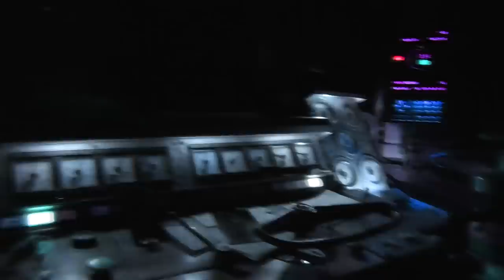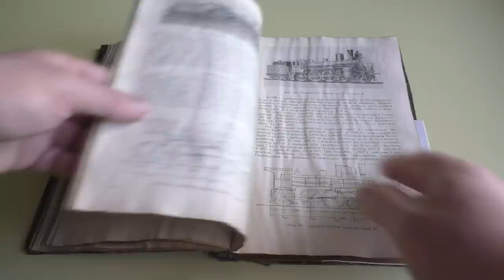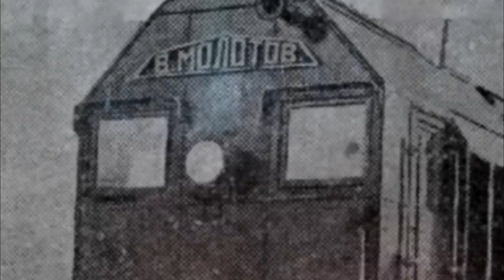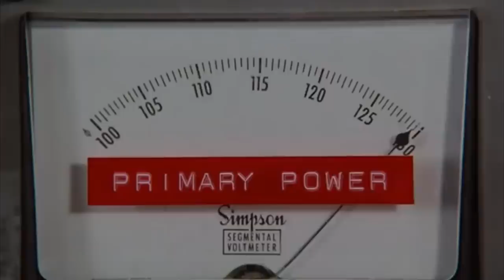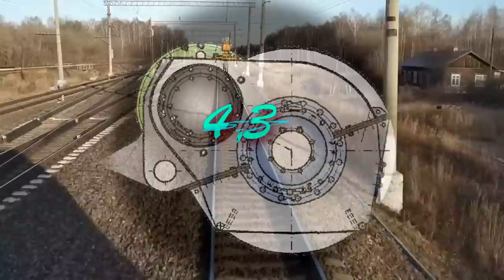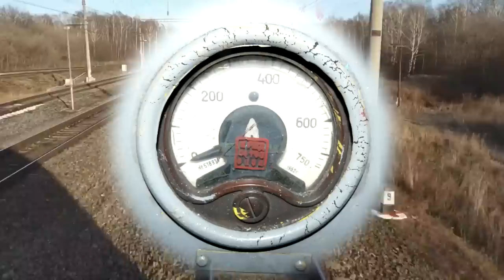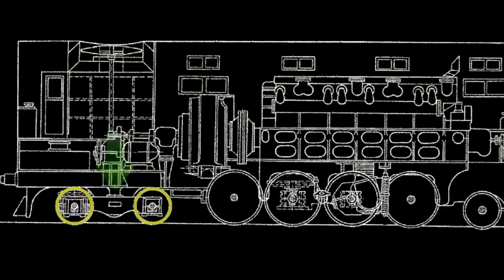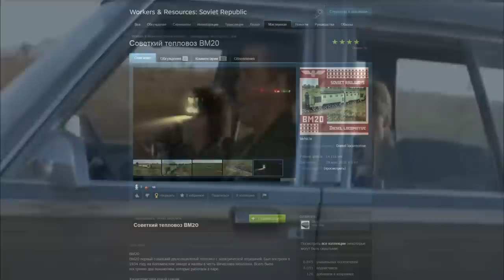Самый первый двухсекционный тепловоз! Обзор ВМ20 / The very first two-section diesel locomotive!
Мало кто знает, каким был самый первый двухсекционный тепловоз.
А ведь машина крайне любопытная и уважаемая!
Смотрите новый ролик на нашем канале про уважаемый ВМ20!
Few people know what the very first two-section diesel locomotive was like.
But the car is extremely curious and respected!
Watch the new video on our channel about dear VM 20!
В ролике использовались фото с ресурсов:
Паровоз ИС и RailGallery
Большое спасибо!